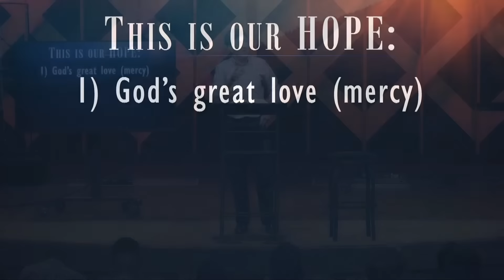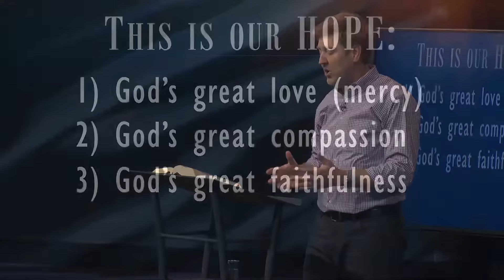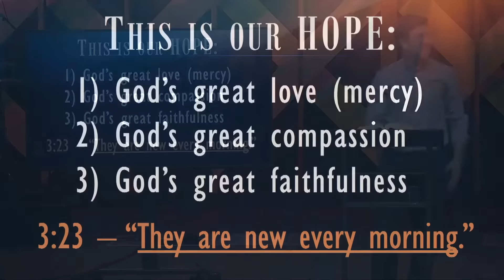Every Morning is Another Chance | Lamentations 1-5 | Gary Hamrick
4/7/2019

The book of Lamentations is a book that “laments” the destruction of Jerusalem in 586B.C. by the Babylonians.  Lamentations describes the tragic and terrible results of a people who rejected God—a people who refused to turn FROM their idolatry and sin and turn TO God.  The consequences for their sin were devastating. But in the middle of all the sin and destruction and devastation emerges a passage from Chapter 3 about the love, mercy, compassion, and faithfulness of God!  When we realize our own sinful condition and how it can leave us feeling discouraged, bitter, discontent, and distant from God, it’s important to remember that we can run to a God who is loving, compassionate, merciful, and faithful.  And Lamentations 3:23 reminds us that all those qualities about God are new every morning! In other words, every day is a new day and another chance with the Lord!  Whatever might be your past—whether yesterday or years ago—there is a fresh batch of God’s love, mercy, and compassion for you today.